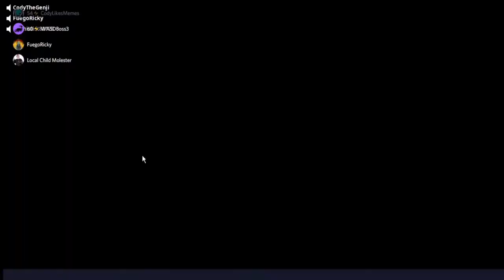Welcome to Twine Peaks!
I put a lot of effort into my videos and I would like to get monetized in the future. Hitting the button is free.